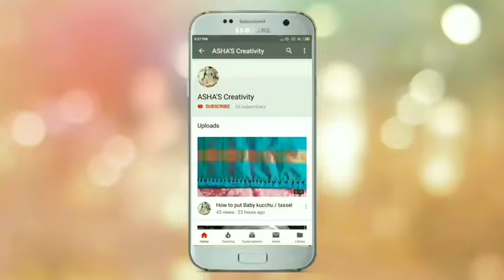ತುಂಬಾ different ಆಗಿರೋ ಗ್ರಾಂಡ್ ಸೀರೆ ಕುಚ್ಚು